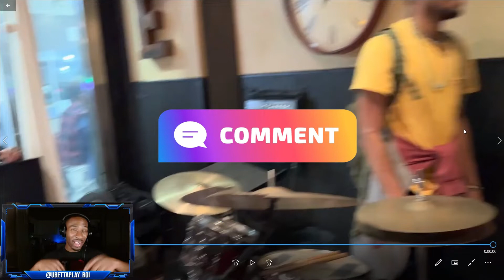Mike Mitchell, Lionel Forrester Jr., and Maison Guidry Drum Shed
If you're a drummer, then you need to watch this video! Mike Mitchell, Lionel Forrester Jr., and Maison Guidry's Drummers Go for Blood performance is one for the history books. Not only does the drumming blow our minds, but the drama and overall impact of the performance is something you don't want to miss. Sit back and watch my reaction to this amazing performance!

In this video, KBThaDrummer reacts to Mike Mitchell, Lionel Forrester Jr., and Maison Guidry's Drummers Go for Blood performance. Hear me critique the drumming, the drama, and the overall impact of the performance on the drums!